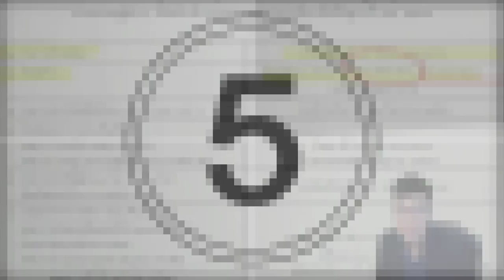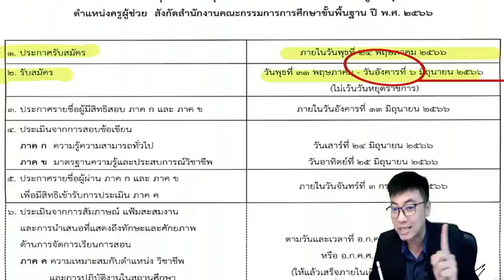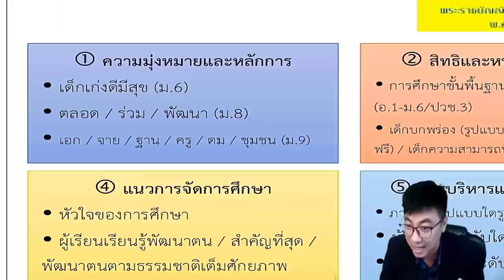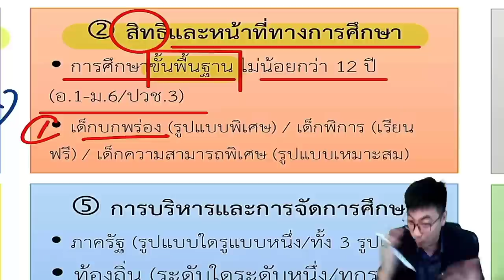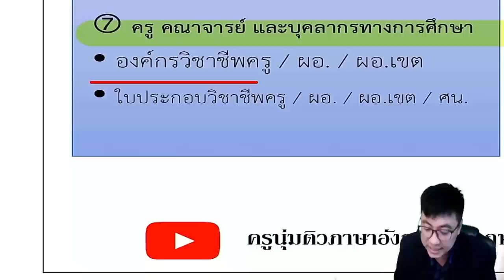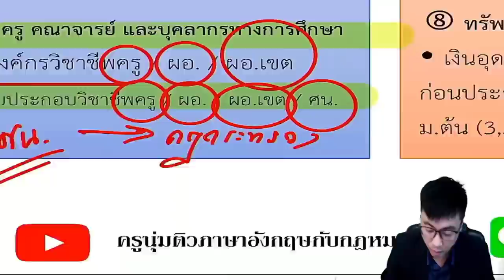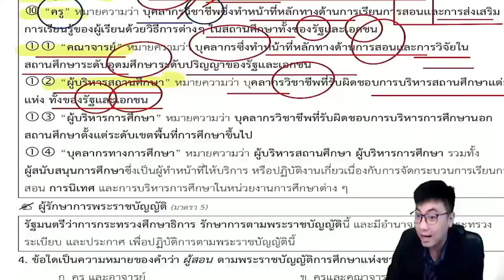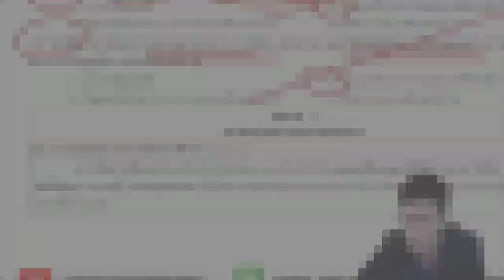【🟠LIVE 】 พ.ร.บ. การศึกษาแห่งชาติ พ.ศ. 2542 และที่แก้ไขเพิ่มเติม